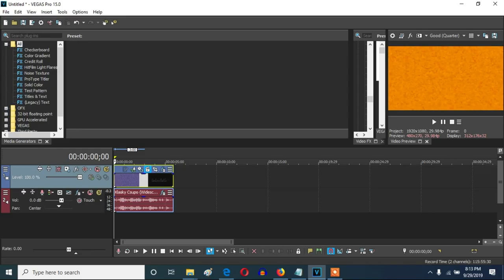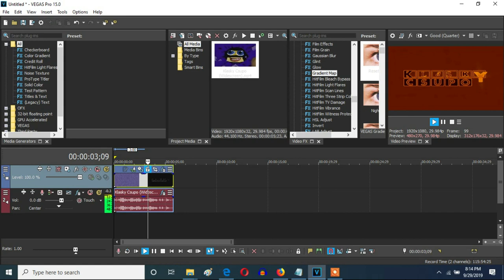How To Make ColaChorded On Vegas Pro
Let's learn how to make ColaChorded effect on Vegas Pro.